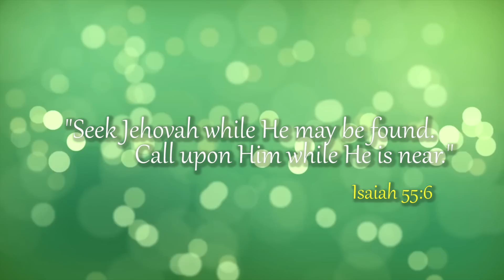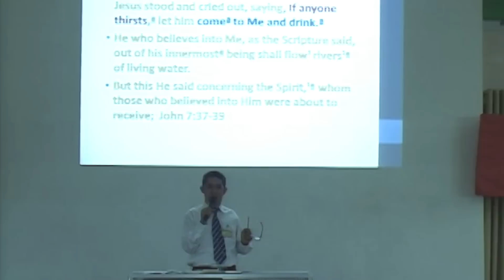Tour of a Lifetime part 20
2013 Tour of a Lifetime Part 20 - Isaiah (2)

"But Jehovah was pleased to crush Him, to afflict Him with grief. When He makes Himself an offering for sin, He will see a seed, He will extend His days, And the pleasure of Jehovah will prosper in His hand." -Isaiah 53:10

"We are Thy continuation,/Thy life-increase and Thy spread" (Hymns, #203)